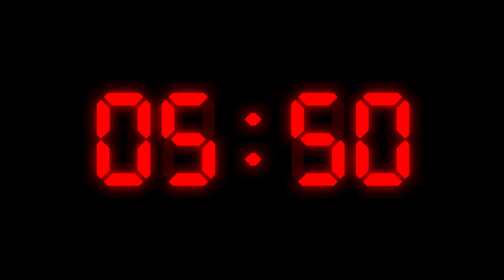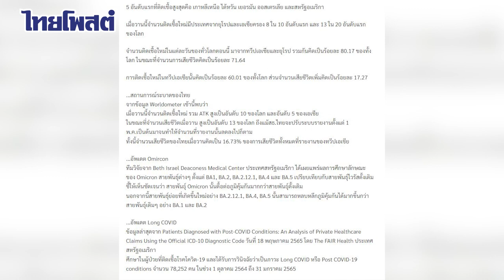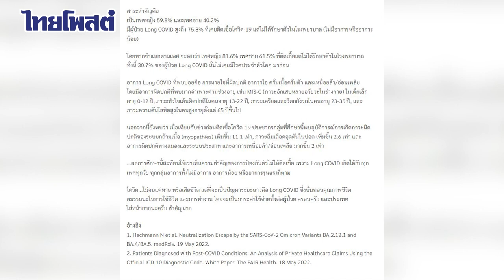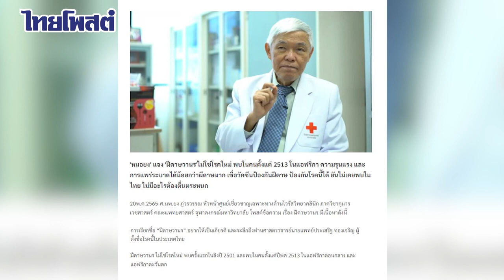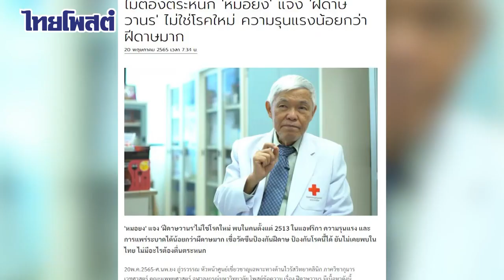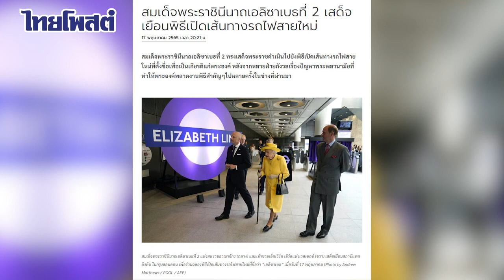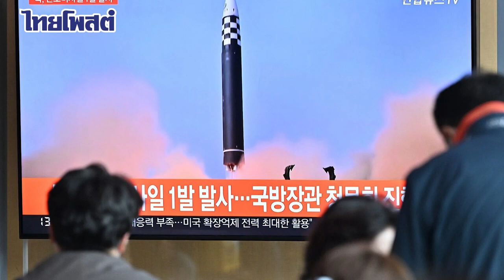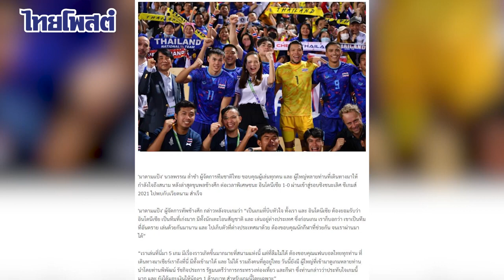Have A Good News Of The Week : 22 พฤษภาคม 2565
รายการ Have A Good News Of The Week : 22 พฤษภาคม 2565
ออกอากาศทุกวันเสาร์-อาทิตย์